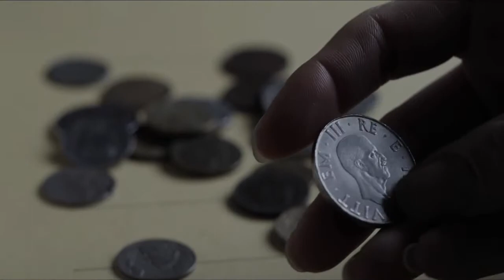The Haunting Of Helena: She Wants Her Teeth 2013 Movie Scene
Official video content provided by The Collective or one of it's authorized agents.

Director:
Studio: The Collective
Rating: